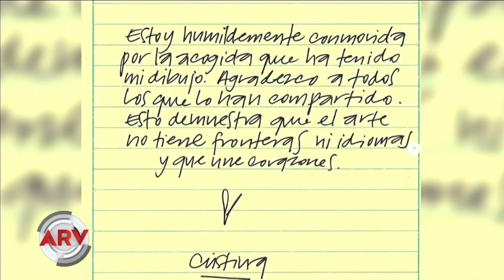Latina crea uno de los homenajes más sentidos a Norte Dame | Al Rojo Vivo | Telemundo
La imagen del jorobado de Norte Dame abrazando al templo le dio la vuelta al mundo tras el incendio del templo parisiense.